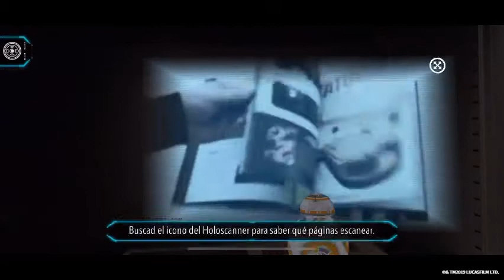'Star Wars: Guía del explorador galáctico. Libro con realidad aumentada'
¡Adéntrate en el universo Star Wars con este libro con realidad aumentada!

Recorre el universo Star Wars como nunca antes lo habías hecho a través de los diferentes planetas de la saga, sus localizaciones, criaturas, vehículos y naves y descubre muchas otras curiosidades y datos de interés. Funciona con una APP exclusiva de realidad aumentada para disfrutar de todos los contenidos extra del libro.

y te lo llevamos gratis a casa!